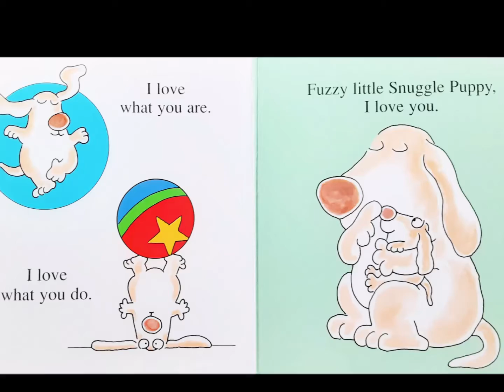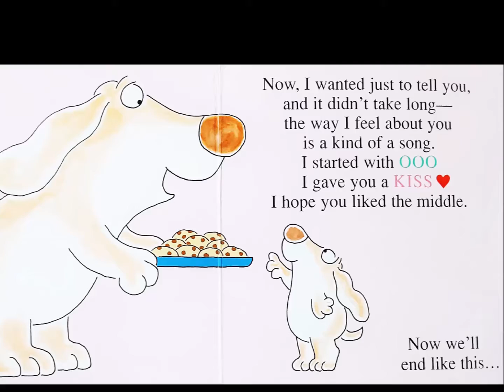Snuggle Puppy - by Sandra Boynton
A sweet little love song of a story.